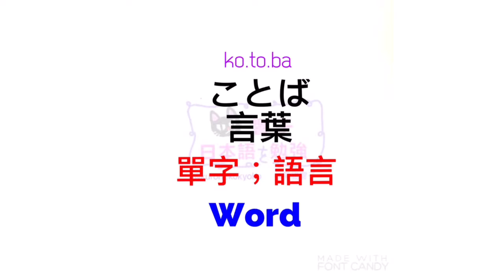大家的日本語 香港 | 日本語教學 | JLPT N5 | WORDS 69 [黑貓響子]